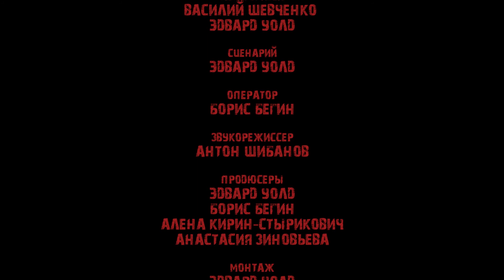2015 // short «ЛОКАЦИЯ»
Рекомендация: смотреть к/м триллер «Локация» поздно вечером или ночью, и в полной темноте!!!

В ролях:
Рашид Айтуганов, Наташа Борисова, Мария Милешкина, Мария Беккер, Анна Хлесткина, Татьяна Киреенко, Эдвард Уолд

Режиссеры:
Эдвард Уолд и Борис Бегин

Авторы идеи: Эдвард Уолд, Василий Шевченко
Автор сценария: Эдвард Уолд

Продюсеры:
Эдвард Уолд, Борис Бегин, Алена Стырикович, Анастасия Зиновьева

Оператор: Борис Бегин

Звукорежиссер: Антон Шибанов

Отдельное спасибо организаторам и партнерам KinoMoscow 2015, администрации завода "Кристалл", а также Антону Фотееву.